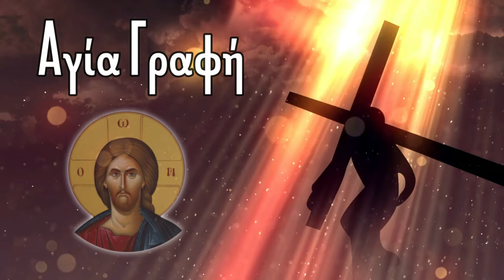Αυτή την Προσευχή ακούει ο Αρχάγγελος Μιχαήλ και τρέχει να μας βοηθήσει !!!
Σας ευχαριστούμε που παρακολουθείτε το κανάλι μας Αγία Γραφή.
🎁 Μπορείτε να κάνετε δωρεά, πατώντας το κουμπί «Σας ευχαριστούμε».

ΚΑΝΟΝΕΣ ΓΙΑ ΤΟ ΚΑΝΑΛΙ ΜΑΣ:
Απαγορεύονται υβριστικά σχόλια προς άλλα μέλη, προσβολές για Ιερείς - Άγιους, καθώς και σχόλια χωρίς ουσία και χωρίς κανένα νόημα. Τα σχόλια θα πρέπει να έχουν Ορθόδοξο Χριστιανικό χαρακτήρα. Δεν επιτρέπονται πολιτικού περιεχομένου σχόλια και αναφορές με link.

🚫 Σημειώσεις - Όροι χρήσης:
1)Επιτρέπεται η ενσωμάτωση των βίντεο σε blogs και ιστοσελίδες με αναφορά στην πηγή
2)ΑΠΑΓΟΡΕΥΕΤΑΙ η Αναδημοσίευση, η αντιγραφή και η λήψη των βίντεο του καναλιού μας για οποιονδήποτε λόγο χωρίς γραπτή άδεια από τον Διαχειριστή του Καναλιού. ( Άρθρο 66 - Νόμος 2121/1993 - Ποινικές κυρώσεις).